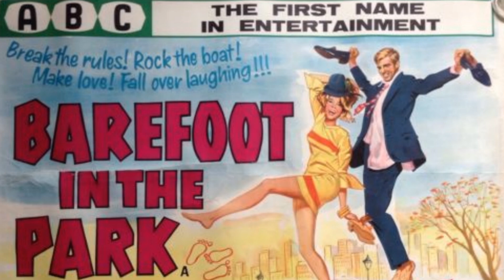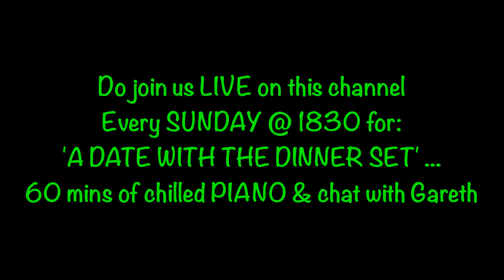THE 21 DAYS OF SUMMER with Gareth Giles/JUNE 20/BAREFOOT IN THE PARK (Main theme)/NEAL HEFTI (1967)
Welcome to 'THE 21 DAYS OF SUMMER' - seasonal, summery uploads to bring as much cheer as the warming sun. Obviously Summer is not confined to 21 days, but I wanted to celebrate its arrival by presenting on-the-fly arrangements & covers of some of the music I associate with this season. A mix of Ballads/Jazz/Latin/Show tunes will take us all the way to the Summer Solstice - I hope you will join us on our journey.

June 20 moves us into 3/4 time (for the first in this series!) for the catchy, whirling, swirling jazz waltz theme tune from BAREFOOT IN THE PARK - the 1967 film starring Robert Redford & Jane Fonda. NEAL HEFTI composed the wonderful soundtrack for this film and, in only the way that Neal can, manages to capture the quintessential sound of New York in the 1960s. I have only seen sections of this hilarious Rom-Com, and it is on 'the' list of films to watch

Thanks for listening - Gareth